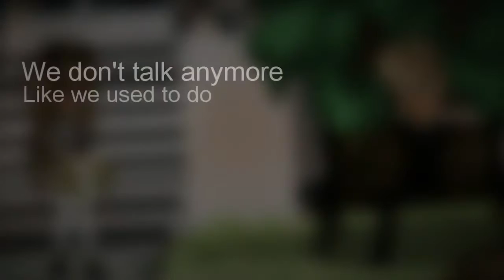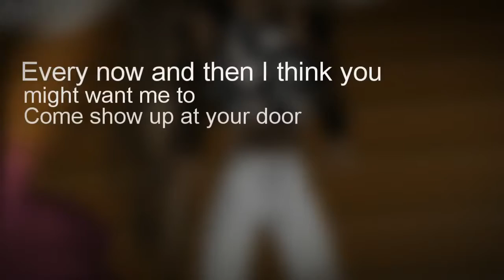We Dont Talk Any More MSP // AquaPlayz MSP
Backup - B a e L i t
UK MSP - xaquasunxx1